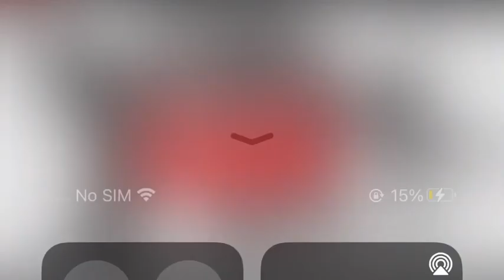YOUNG LUNYA FT GRAND MUSIC (BILOMBE.OFFICIAL AUDIO ) COMING SOON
MESSAGE  :JOHN LION AKILI

TWEETER :JOHN JONIJOO

SNAP CHAT: JOHN JONIJOO